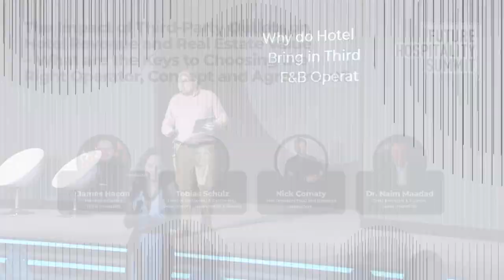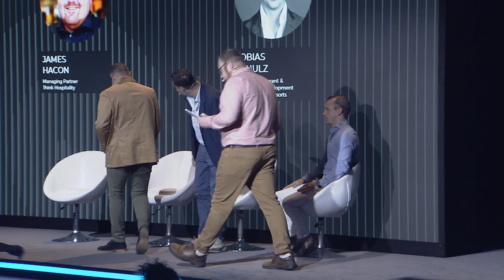The Impact of Third-Party Outlets on Hotel Revenue and Real Estate Value | FHS 2023 | GRIF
Session Title: The Impact of Third-Party Outlets on Hotel Revenue and Real Estate Value – What are the Keys to Choosing the Right Operator, Concept and Agreement?

Moderator:
James Hacon, Managing Partner, Think Hospitality

In conversation with:
Tobias Schulz, Head of Restaurant & Partnership Development, Hilton Hotels & Resorts
Nick Comaty, Vice President Food and Beverage, Ennismore
Dr. Naim Maadad, Chief Executive & Founder, Gates Hospitality